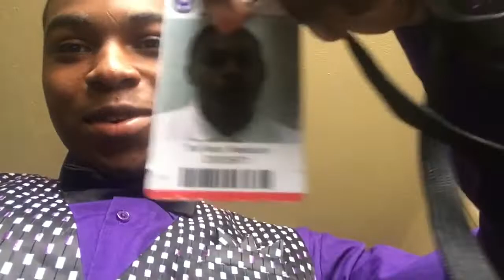PEP RALLY AND HOMECOMING VLOG 🕺🏽💜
It wasn’t a lot at homecoming